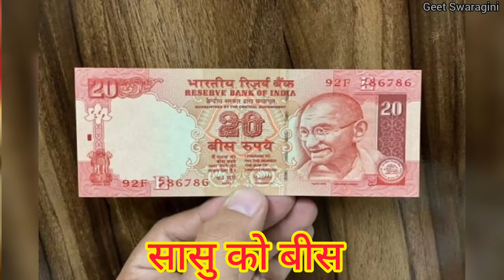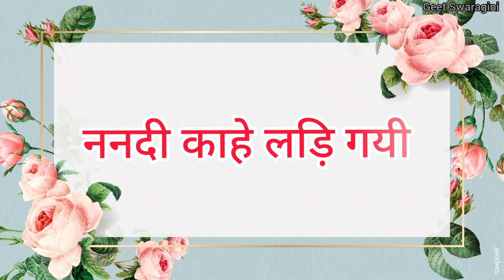Gaana - गाना || ना जाने राम ननदी काहे लड़ि गयी || लोकगीत |Lokgeet |folk song|sohar| सोहर |nakta geet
गीत स्वरागिनी चैनल के माध्यम से प्रसारित गानो को सुनने के लिए आप सभी का स्वागत है। आपको हमारा आज  का सोहर गीत  कैसा लगा प्लीज कमेंट करके हमें जरुर बताये।

धन्यवाद ❤
Geet Swaragini